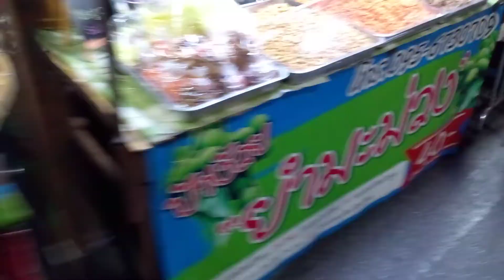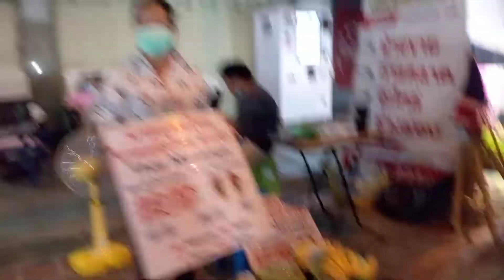ถนนคนเดินเมืองเชียงใหม่ Chiang Mai Walking Street